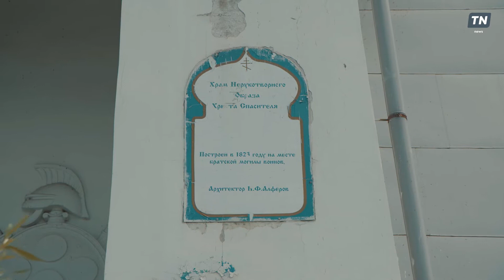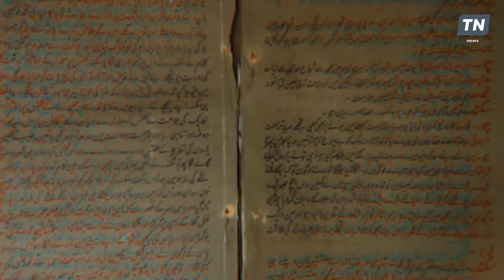Легенды Татарстана — Храм-памятник воинам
Одна из старейших построек богатого культурного наследия Казани — Храм-памятник воинам, павшим при взятии Казани в 1552 году.

Согласно летописи, на второй день после взятия Казани Иван Грозный приказал похоронить всех солдат в одной общей могиле на берегу Казанки, а на холме, прямо над местом погребения, был построен монастырь Пресвятой Богородицы.

В новом выпуске «Легенды Татарстана» мы расскажем всю историю этого памятника, от его возникновения вплоть до нашего времени. Так что запасайтесь горячей кружкой чая или кофе — будет интересно 😉